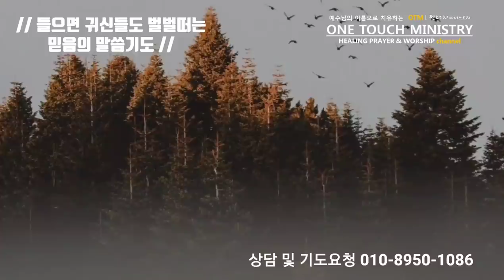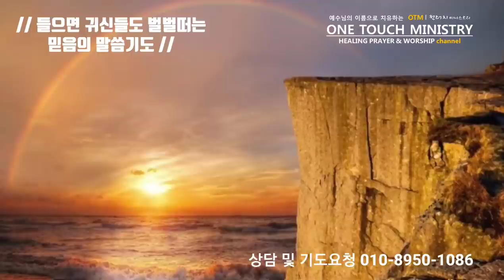들으면 귀신들도 벌벌떠는 믿음의 말씀기도 / 원터치 기도 서효원목사